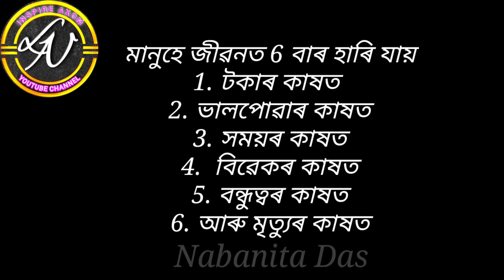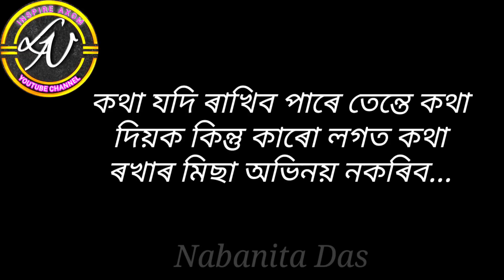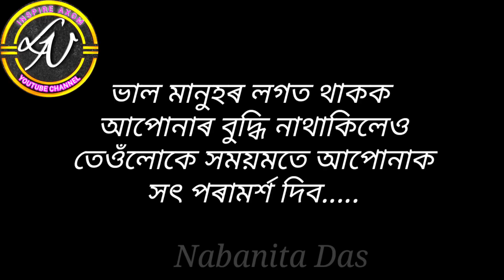এই কথাবোৰ এবাৰ শুনক মনত শান্তি পাব..Best Motivational Video in Assamese /Motivational Quotes Video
এই কথাবোৰ এবাৰ শুনক মনত শান্তি পাব..Best Motivational Video in Assamese /Motivational Quotes Video @lninspireaxom5665